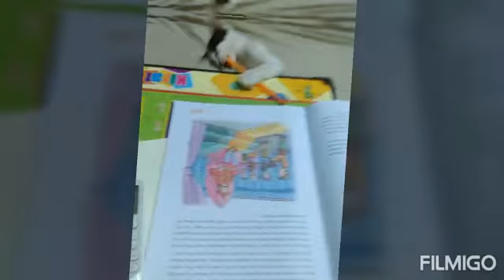My cat is very happy and play with us but she lost her mother and sister